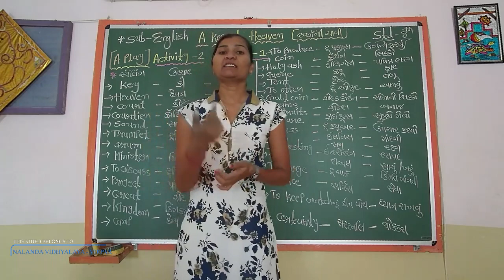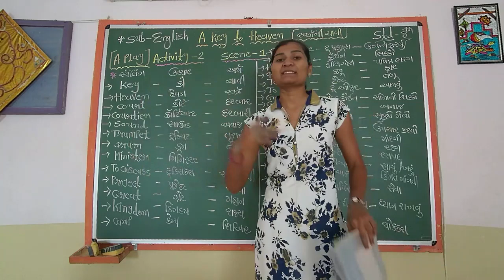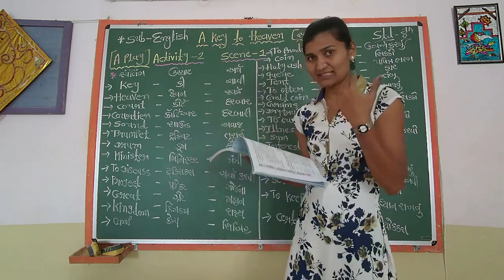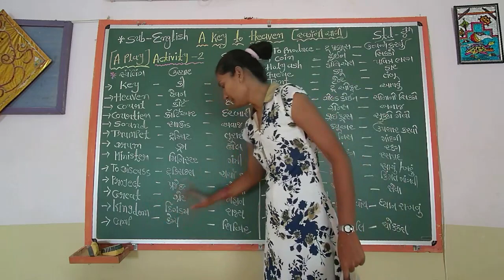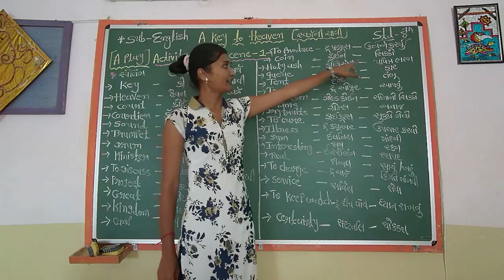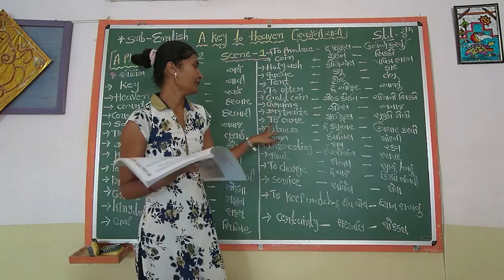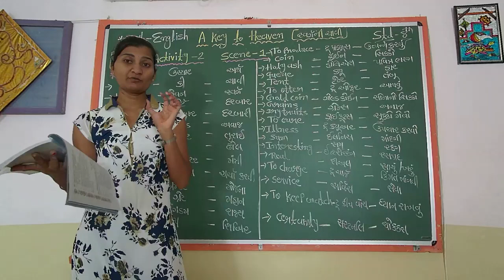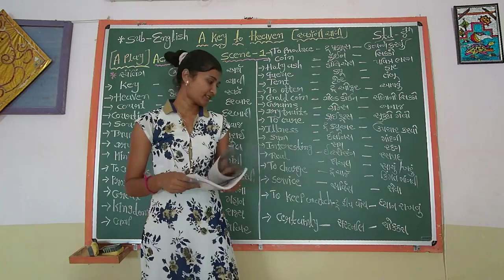STD 8 ENGLISH Unit-1 A key to heaven (Activity-2) L2